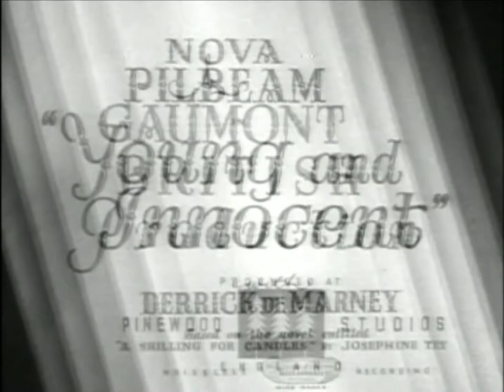General Film Distributors Ltd./Gaumont British Productions (1937)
From "Young and Innocent" (1937), taken from the 2011 Mill Creek "Alfred Hitchcock: A Legacy of Suspense" DVD set.

Logos baby!